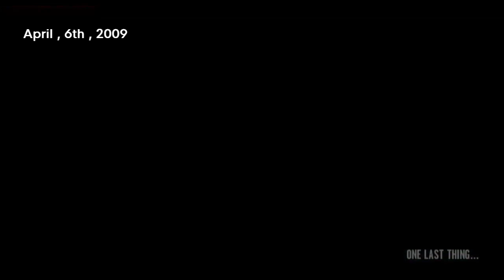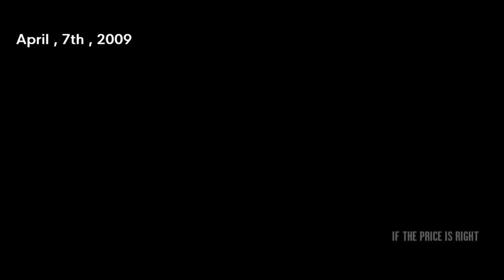GTA 4 - If the Price is Right / Mr & Mrs Bellic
April , 2009
He told me to leave it. I left it.
GTA 4 Mission 86 & 87